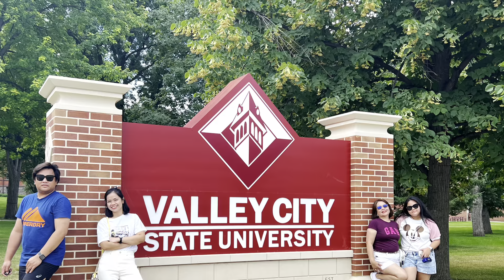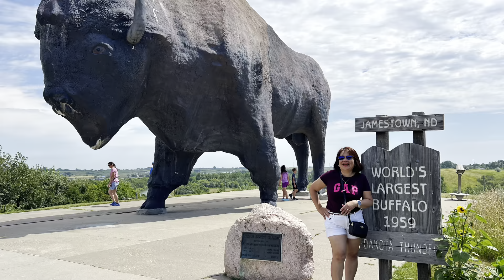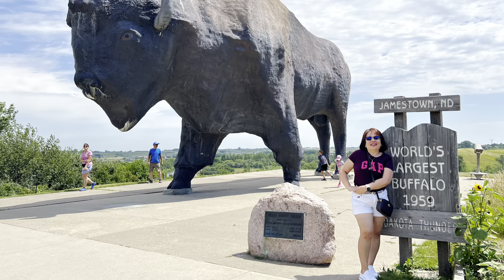Midwest vibe with Meryll, Imelda & Jeilah. Billings, Montana to Fargo, North Dakota